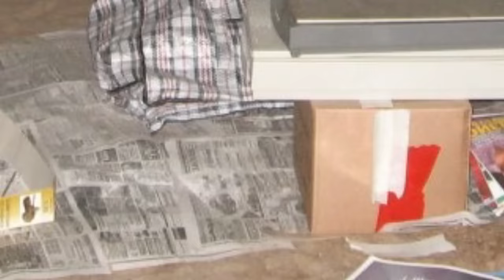The Worst Bedrooms on 4chan